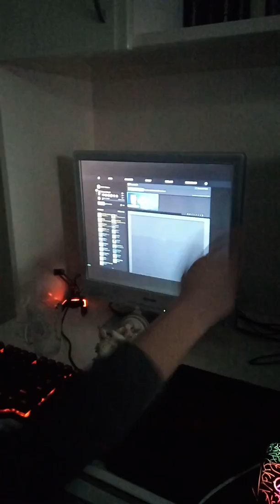Adı Lazım Değil